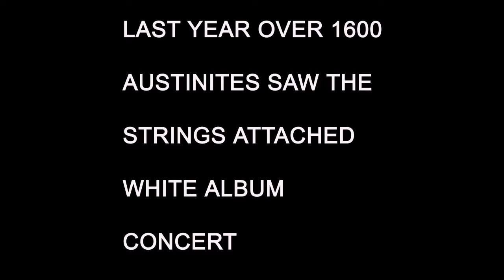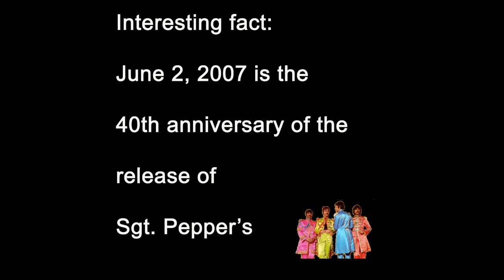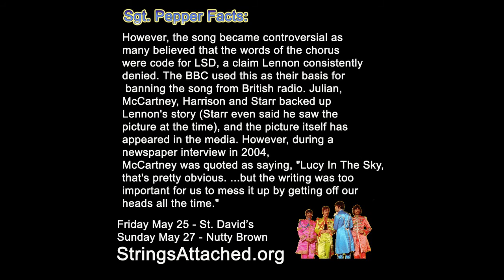Strings Attached presents Sgt. Pepper's Lonely Hearts Club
Get a free cd from this band by visiting and looking for the free cd link.

Video promoting the show we presented a while back.